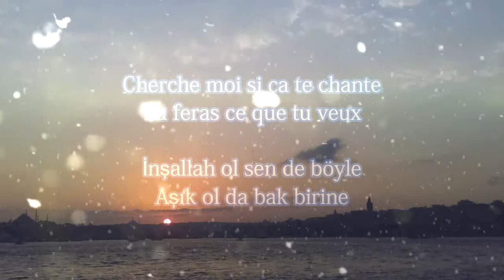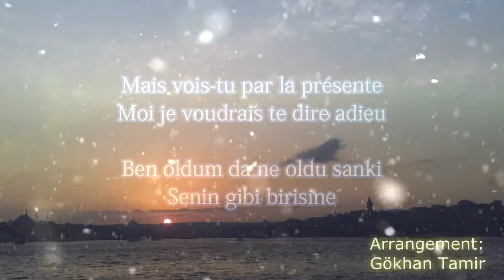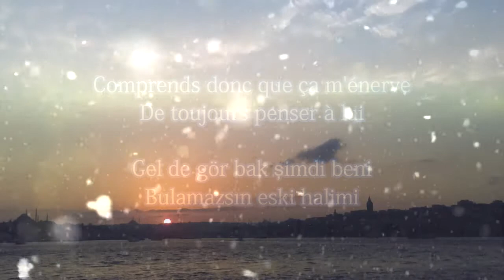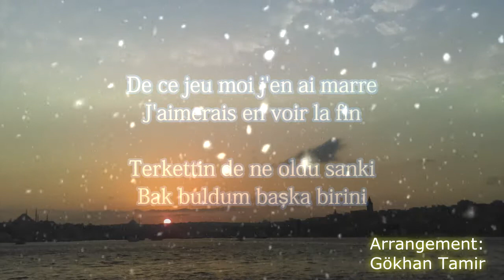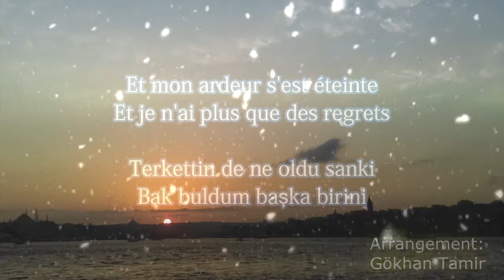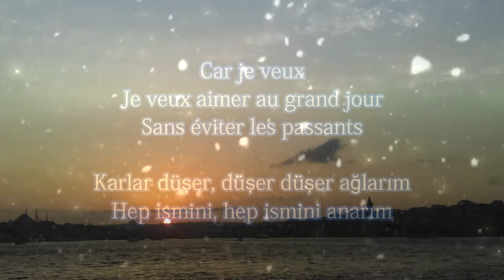KARLAR DÜŞER 2021 COVER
Car je veux

Cherche moi si ça te chante
Tu feras ce que tu veux
Mais vois-tu par la présente
Moi je voudrais te dire adieu.

J'en ai assez de tes caprices
Je ne suis plus ton pantin
Ce qui pour moi était délice
A aujourd'hui goût de venin.

Car je veux
Je veux aimer au grand jour
Sans éviter les passants
Car je veux
Je veux aimer sans détour
Sans me cacher comme un amant.

Comprends donc que ça m'énerve
De toujours penser à lui
Pour le garder en réserve
Tu ne le vois que la nuit.

Tu ne me fais pas confiance
Tu as peur de te tromper
Ce qu'on dit de moi je m'en balance
Il faudra te décider.

Rends-toi compte que l'on s'égare
Dans cet amour clandestin
De ce jeu moi j'en ai marre
J'aimerais en voir la fin.

De ce fichu labyrinthe
Nous ne sortirons jamais
Et mon ardeur s'est éteinte
Et je n'ai plus que des regrets.

   KARLAR DÜŞER

İnşallah ol sen de böyle
Aşık ol da bak birine
Ben oldum da ne oldu sanki
Senin gibi birisine

Karlar düşer

Düşer düşer ağlarım
Hep ismini
Hep ismini anarım

Gel de gör bak şimdi beni
Bulamazsın eski halimi
Seni düşünmekten
Yitirdim ben benliğimi

Karlar düşer
Düşer düşer ağlarım
Hep ismini
Hep ismini anarım

Zaten sende insaf yoktu
Olsaydı terketmezdin beni
Terkettin de ne oldu sanki
Bak buldum başka birini

Karlar düşer
Düşer düşer ağlarım
Hep ismini
Hep ismini anarım